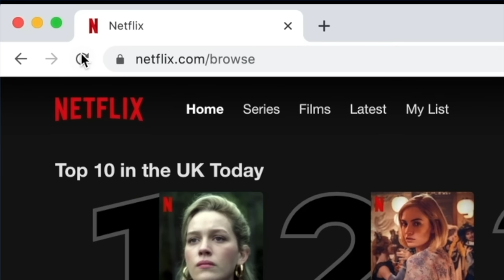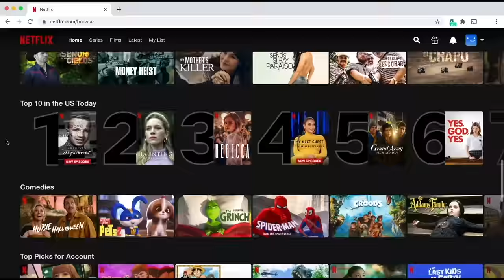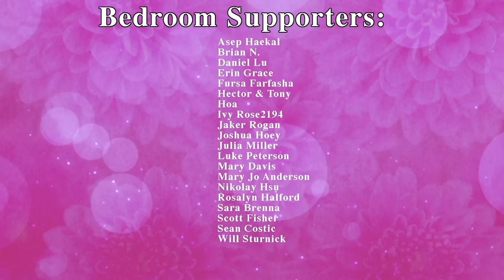Drag Race UK S5 x Bootleg Opinions: Promo Looks with Alexis Mateo!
Join us as we go over the looks from the fresh new batch of Queens from Drag Race UK Series 5 with Alexis Mateo!

Queens include: Alexis Saint-Pete, Banksie, Cara Melle,
DeDeLicious, Ginger Johnson, Kate Butch, Michael Marouli, Miss Naomi Carter, Tomara Thomas, and Vicki Vivacious.